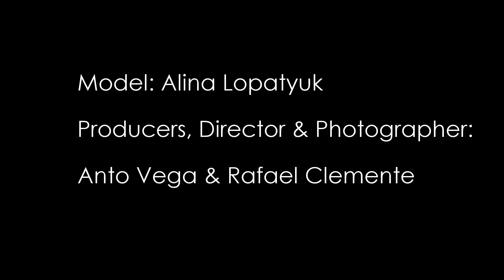Studios LIC (Behind The Scenes)